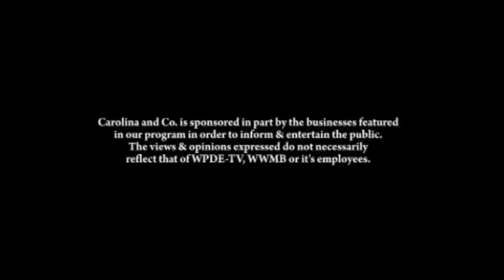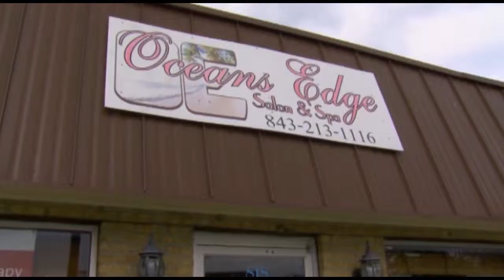Carolina and Company LIVE 12/15/15 with Amanda Kinseth and Cecil Chandler